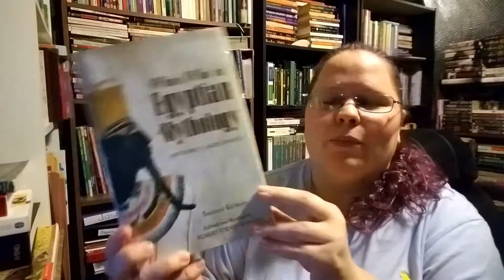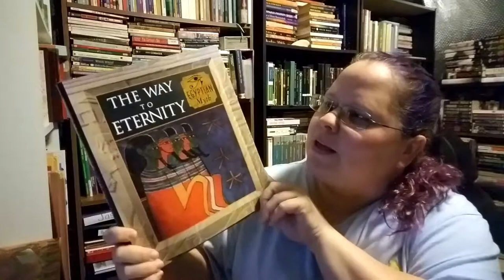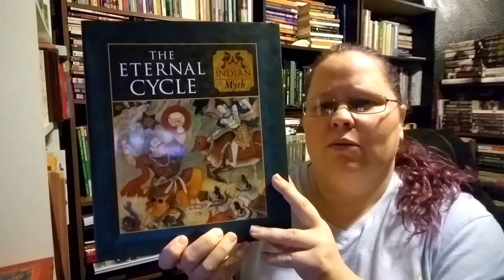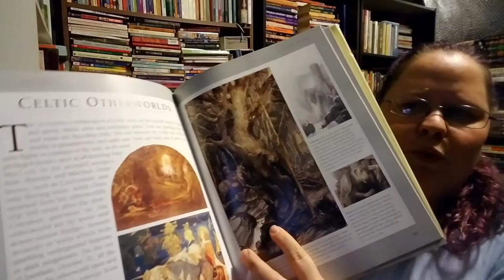World Mythology Class Book Haul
The books I have gathered and purchased for our World Mythology class this coming school year.  Let me know of any I should add.

You can find me:
Goodreads: